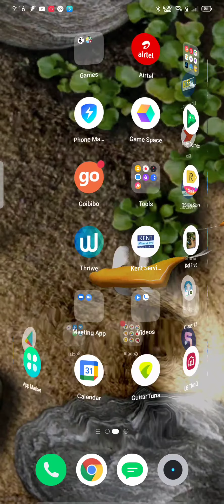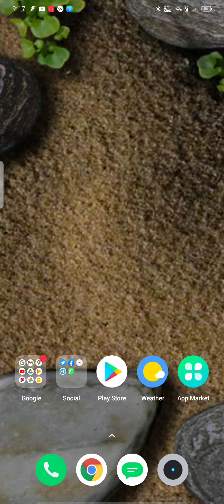How to send WhatsApp message whithout saving any number in contact list..💯/💯 working